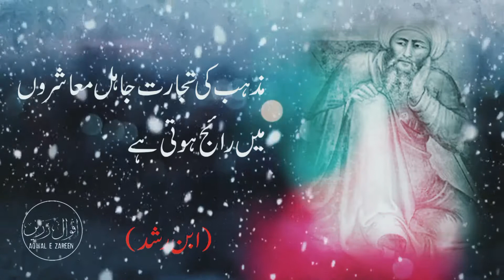Ibn e Rushd Quotes In Urdu | Deep Words | Quotes In Hindi | Aqwal e Zareen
Asalam o Aalikum Viewers, In today's video I have come for you with the sayings of Ibn e Rushd. This video is about Ibn e Rushd Quotes In Urdu, Ibn e Rushd Quotes, Deep Words, Quotes In Hindi, Aqwal e Zareen . I will keep coming up with videos like this. Thank you very much. Express your opinion in the comments.